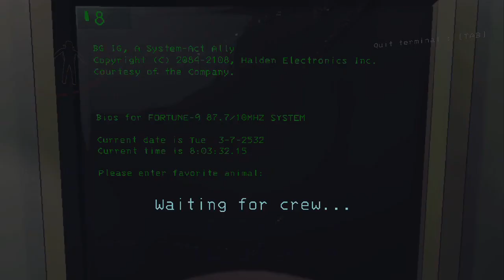Lethal Company Gives Me Chest Pains | High IQ Gameplay #1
Trying out a new game can be fun. or traumatizing